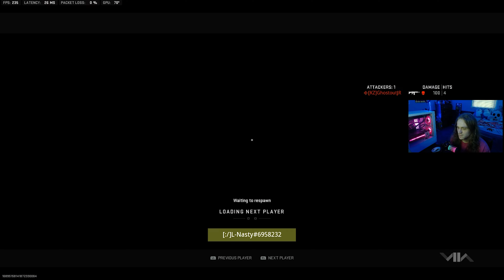How to Drop 40+ kills in Control 😱(MW2 Ranked play)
How to Drop 40+ kills in Control (MW2 Ranked play) hope you guys enjoy reminder all the content is edited posted and recorded by me alone a like and sub is always appreciated💕🙌 turn on notis for more MW2 and cod content